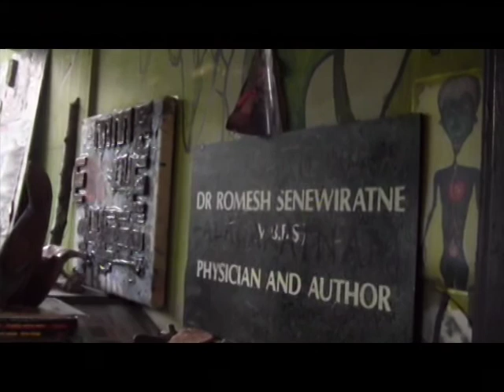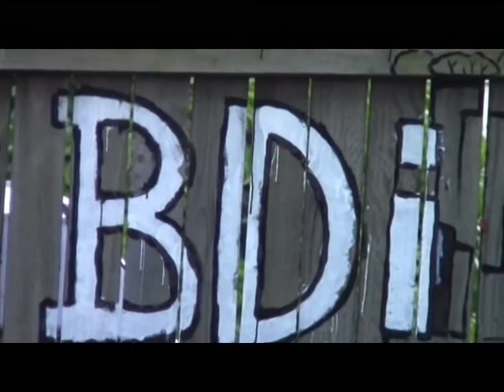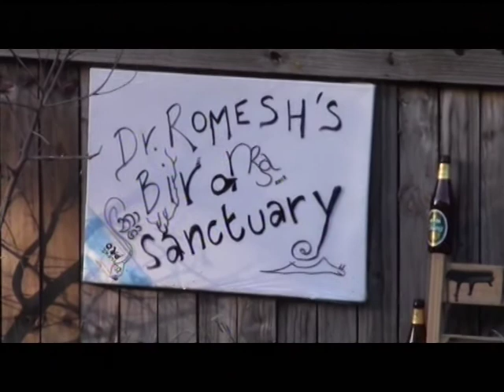Welcome to Dr Romesh's Bird Sanctuary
Dr Romesh's Bird Sanctuary is the only bird sanctuary in Brisbane. It is a small sanctuary on a suburban block of land in Moorooka, where I have undertaken an environmental regeneration project to promote native fauna to breed and enjoy themselves. The asbestos World War Two cottage on the property has been converted to an office for the Holistic University Network (HUN) and associated cottage industries, an Art Gallery and Music Studio. The technique I have used is to run water from outside taps to create rock gardens and frog ponds using a technique I have called Cosmopolitan Green Architecture.

This fauna includes several species of bird, amphibian, reptile and mammal. The mammals are difficult to spot, since they are small and shy, but the birds are extroverted and of various sizes, shapes and colors.

Dr Romesh's Bird Sanctuary is open to the public on the weekends along with the HUB Art Gallery.